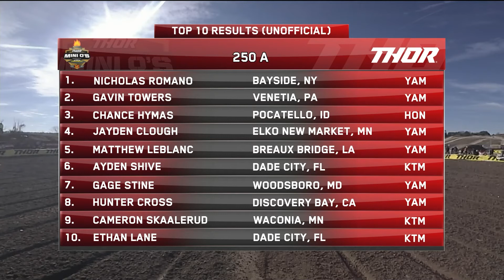2021 Mini O's 250 A MX